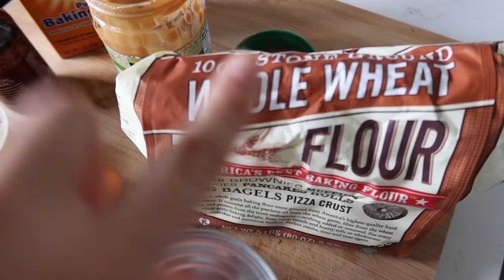MI PERRO SALCHICHA CUMPLE UN AÑO 🎂🎁💖Raque Late Vlogs